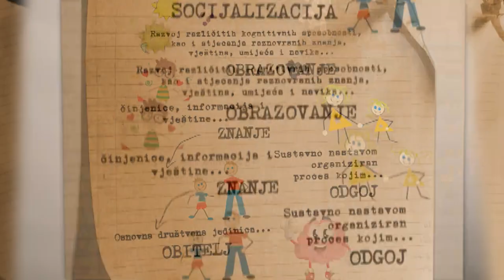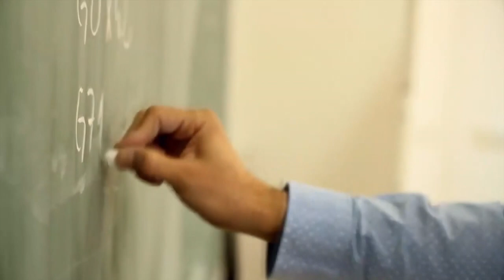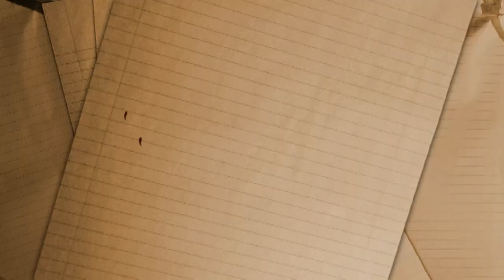NAŠA TV | MISLI O ODGOJU: ELMA BADŽAK I EMINA JUSUFBEGOVIĆ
Misli o odgoju, 9. listopada 2018.

Gošće:

Elma Badžak, vanjska suradnica, GIZ (Njemačka razvojna agencija), projekt stručno obrazovanje;
Emina Jusufbegović, savjetnica za srednje obrazovanje, Ministarstvo obrazovanja, znanosti, kulture i sporta HNŽ-a.

Urednica i voditeljica: Marijana Škutor